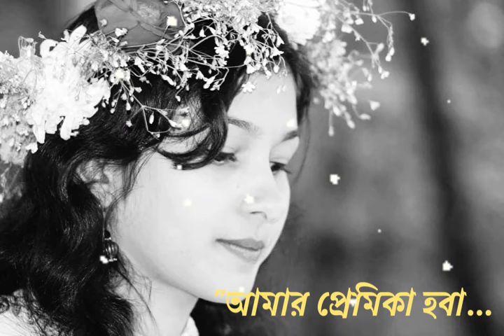Pera_Nai_Chill_-_Shak_Shadi_&_Purnoy_Hoq___Lyrics___Bangla_Song___New_Song___It'.mp3